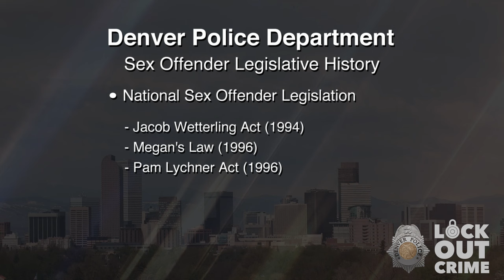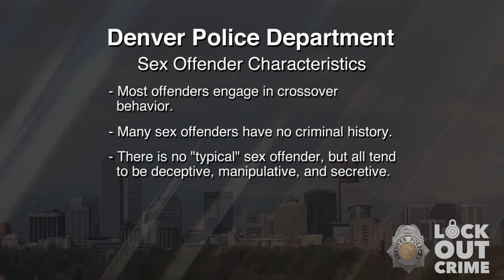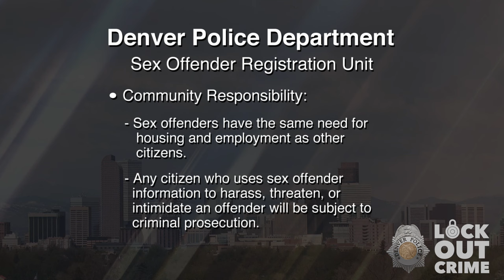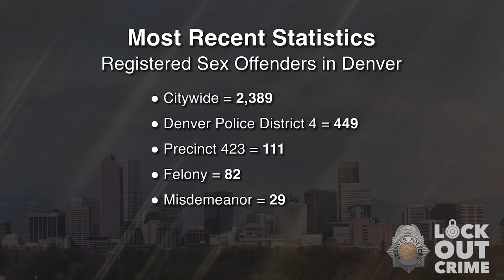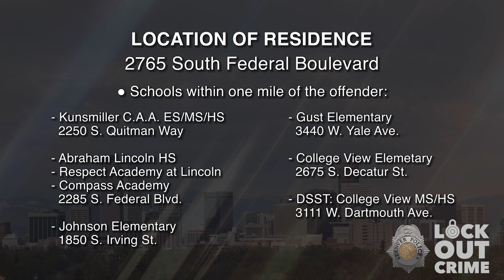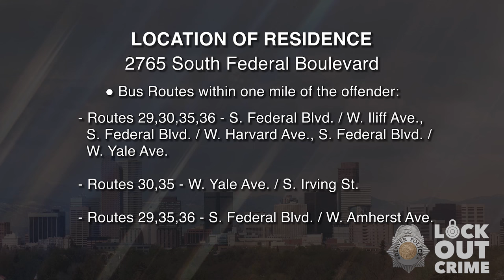SVP Jan Rogers 091924